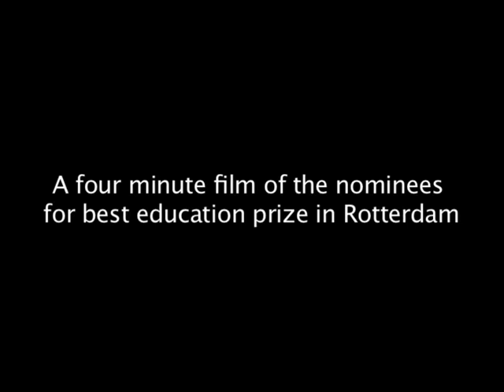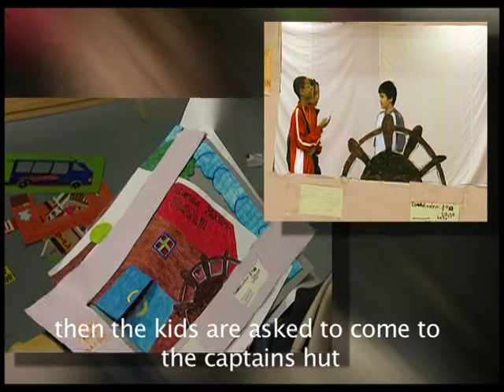HIDK wint OsKar (2006)